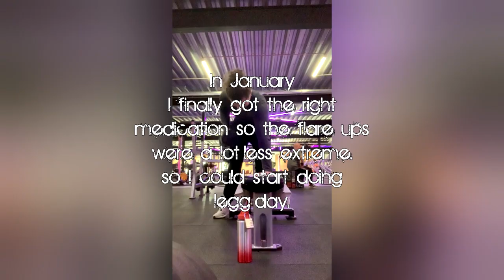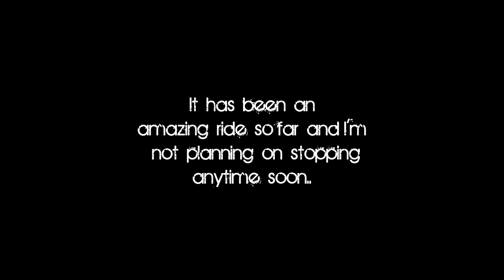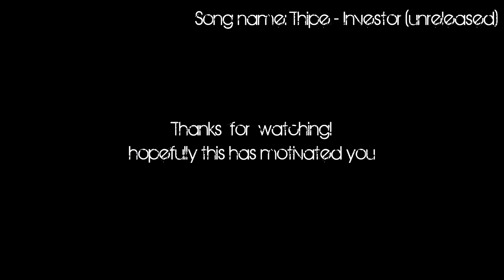1 Year Natural Body Transformation (19-20 yo)